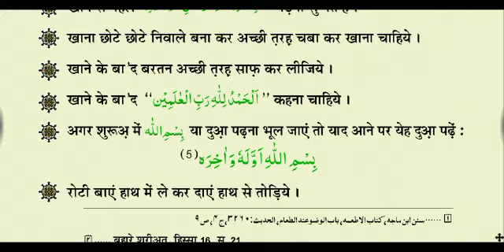KHANA KHANE KAY MADANI PHOOL